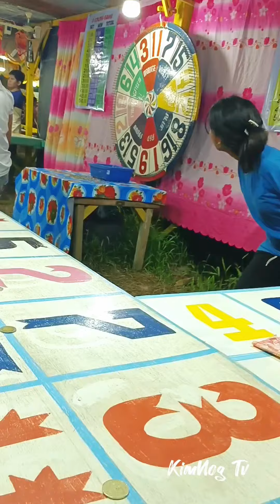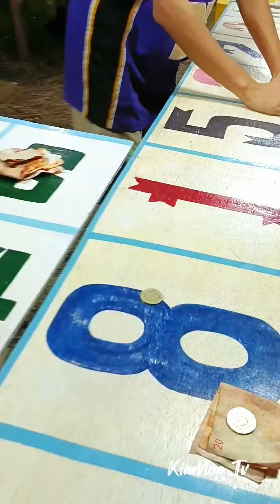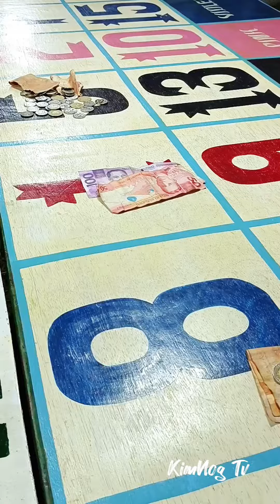50php Naging 650php Color Game